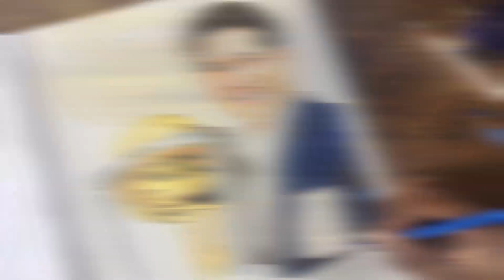Drawing Sachin Tendulkar |Pencil drawing| Portrait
Sachin Ramesh Tendulkar colour pencil portrait.
Sacle:A4
Materials: Faber castell polychromos on strathmore 400 series paper